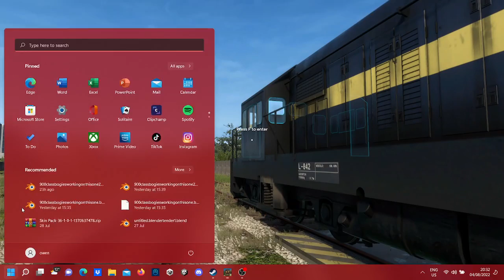Derail Valley No.75 [Now with mods!]